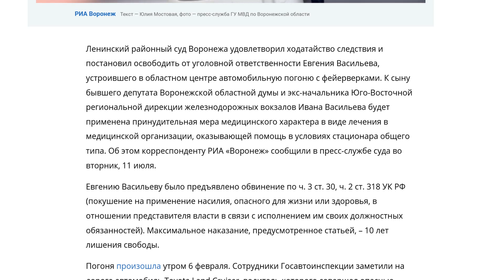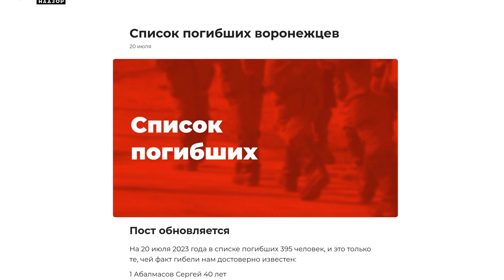Вагнеровцы вернулись. Не в СИЗО, а в дурку. Список погибших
Началось страшное: бойцы ЧВК Вагнер стали возвращаться в города. Об этом и многом другом в новом выпуске "А что там в Воронеже?"

Поддержите нас!

Карты банков:
Тиньков 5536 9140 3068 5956
Криптовалюта:
Биткоин bc1q6tya347y0wdfgxwu9nfatmz78qguaf3sm9m2fg
Эфир 0x3Ea459C463035C8822A7705b8DAD0B34090e93d9
USDT(ERC20) 0x869bf86fb636b824231d8b280399b25b1300040e